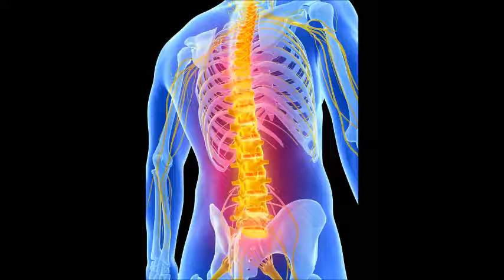Chiropactic Conversations Introduction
In this conversation our chiropractor friend shares his passion for alternative health care and the great need to "educate" people about the dangers and high cost not just in money of always turning to medications instead of using more natural ways to improve your health.  LIsten to this and the other conversations on our channel.